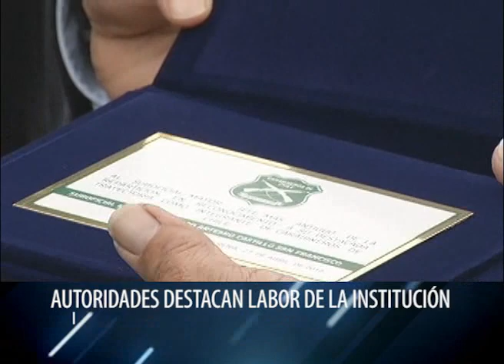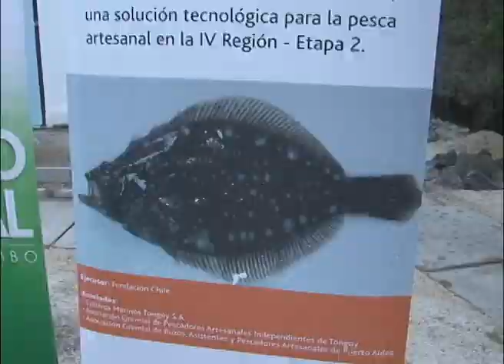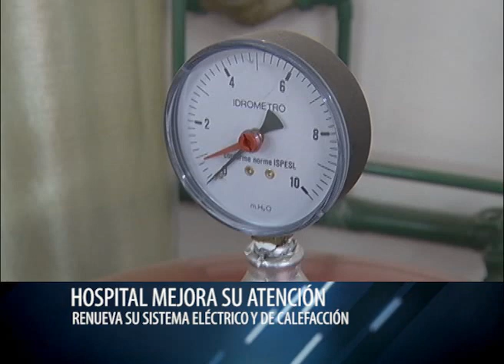Construyendo mi Región, programa01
Es un informativo de las noticias mas relevantes del Gobierno regional de Coquimbo